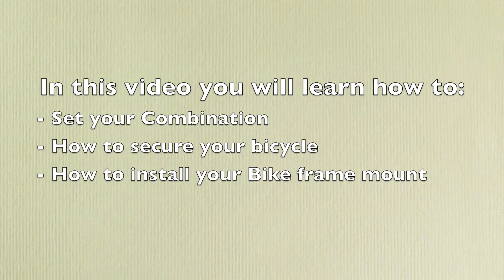Lumintrail Bicycle Ulock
We will show you how to Set your combination, secure your bicycle and how to install frame mount